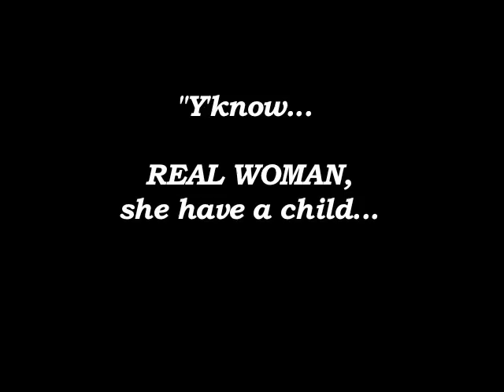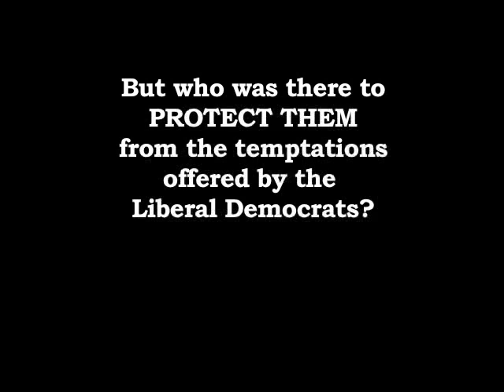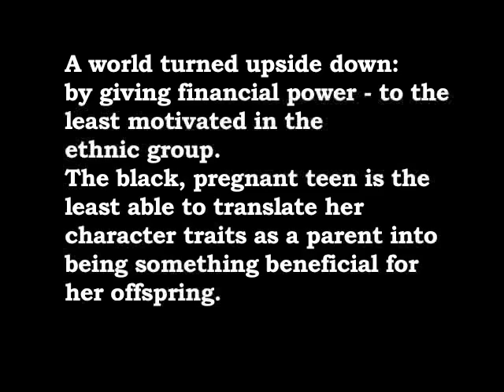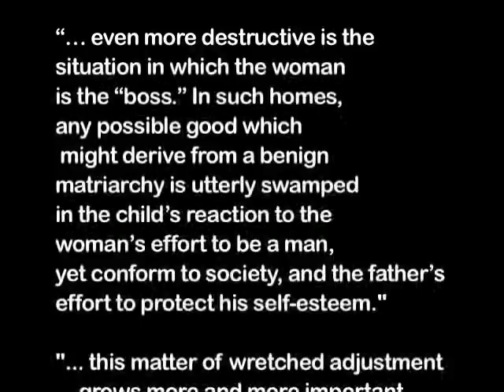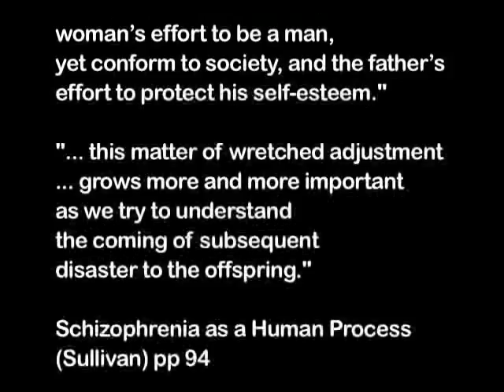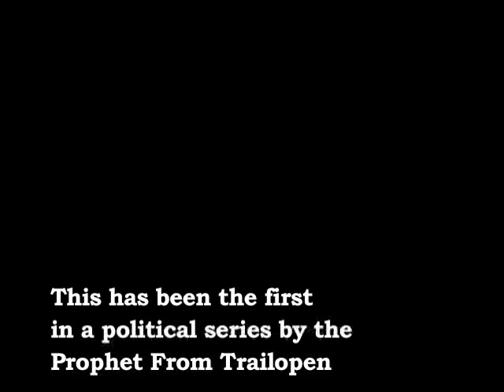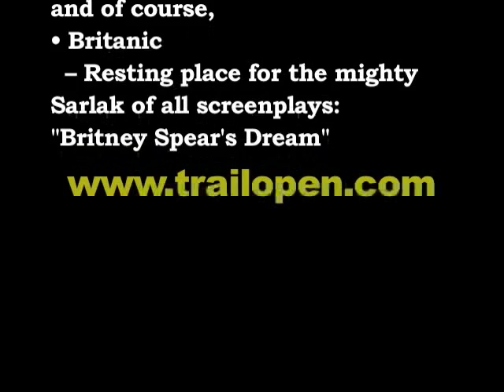Will Black Voters Wake Up?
Sounds crazy? Not when the black voter takes a step back to see what his "friends" have really done for him.

WestStuff_K_900.mp4